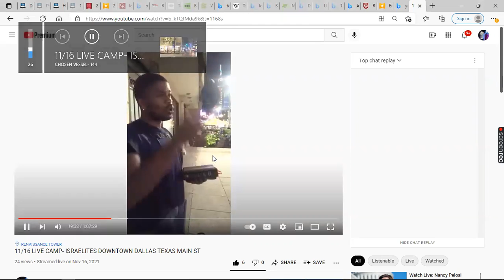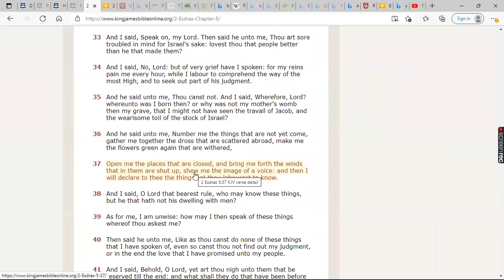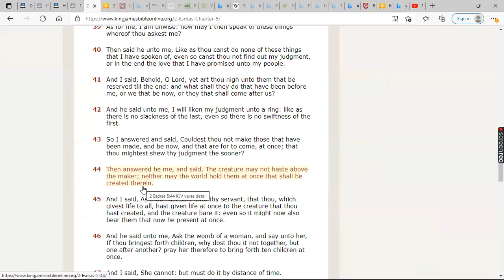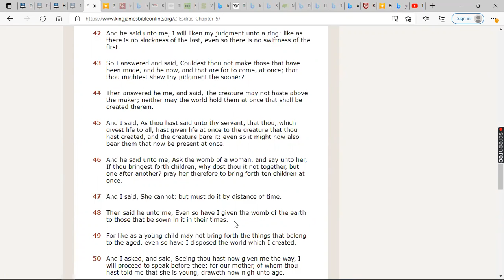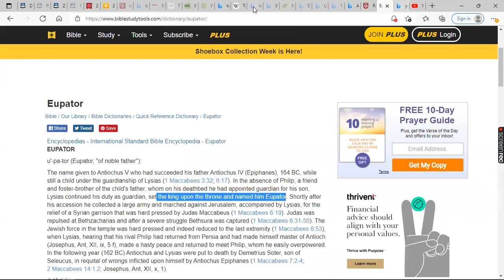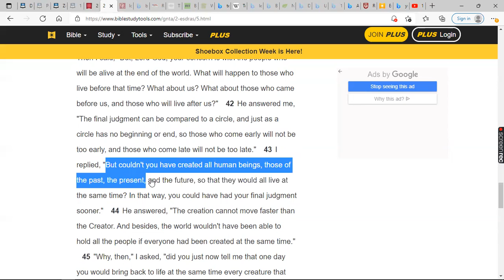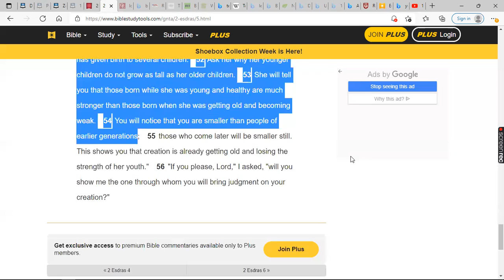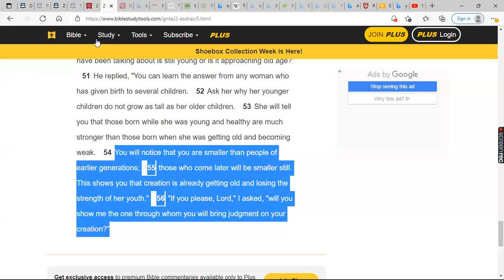RESPONSE TO PREVIOUS CAMP(11/16)